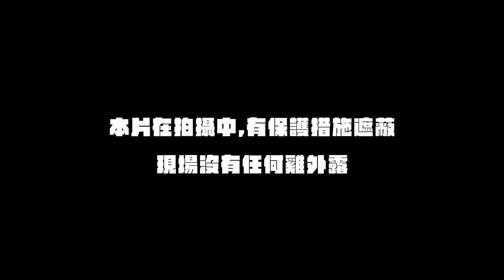新節目~從影最大犧牲 ! ? 挑戰另類排球，沒有懲罰?這個挑戰就是懲罰 ! ! | 我是誰我在哪 ? EP1 【哲睿Jerry】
器材：
Sony A6400
Sony A7S2
DJI MAVIC PRO
GOPRO HERO8